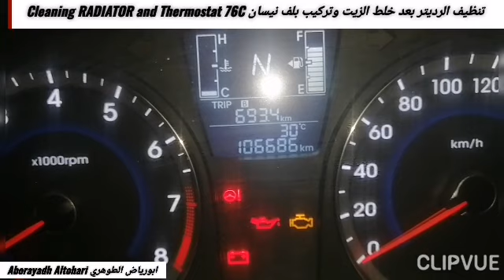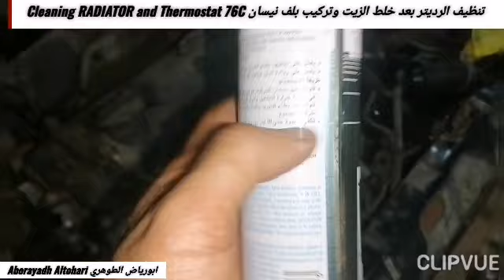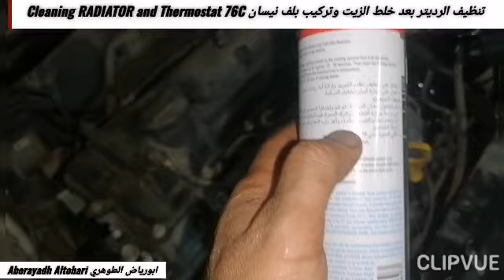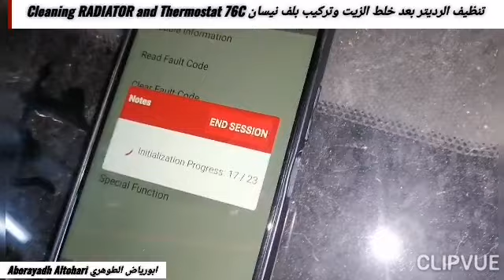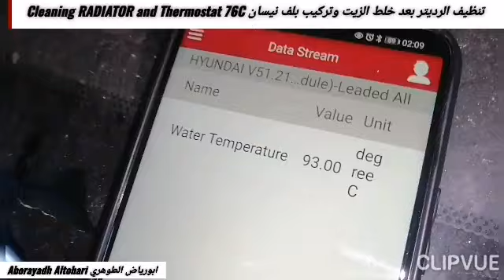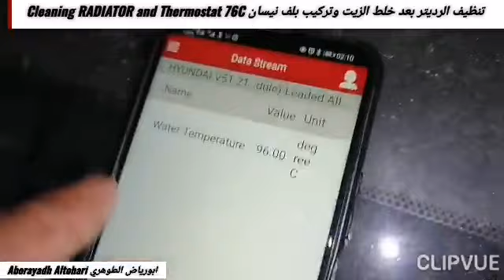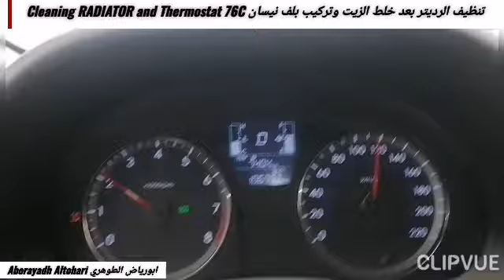تنظيف الرديتر بعد خلط الزيت وتركيب بلف نيسان Cleaning RADIATOR and Thermostat 76C اكسنت Accent 12-17